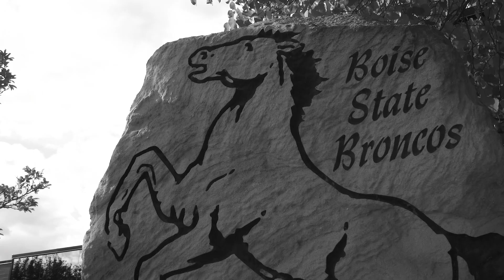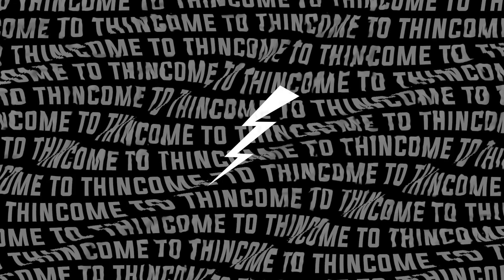2019 Air Force Football Hype - San Jose State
Take a look at the video the team watched before they went and played San Jose State in 2019.